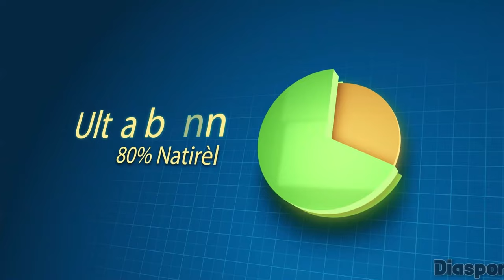Deblozay Pete Ant MucadinAk Nenel Cassy, Muscadin Voye Yo MEsaj Chòk Bay Towo A